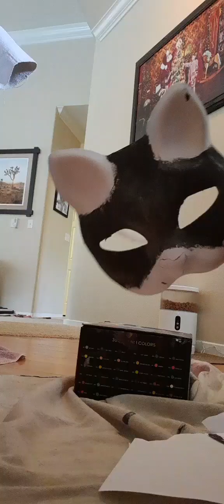mask tutorial! (short cause i havr a lot of things to do)🌿🐾🎨🍂 without felt or fur